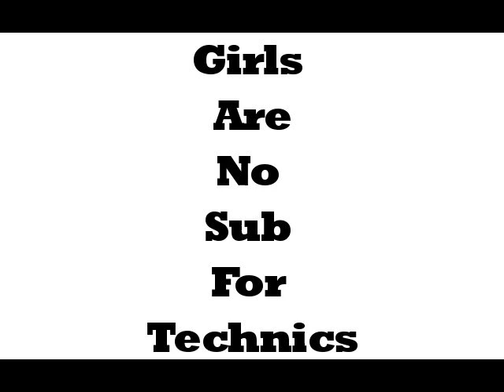[Drum and Bass] Rogerthat - 20 seconds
Title: Rogerthat - 20 seconds